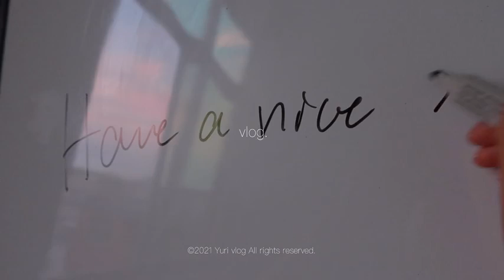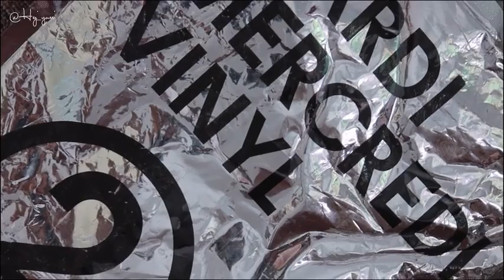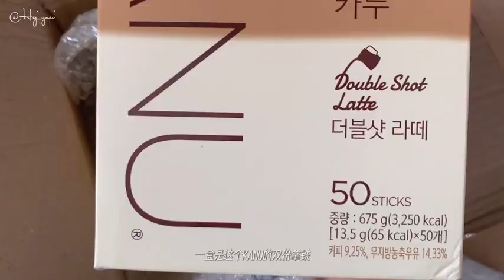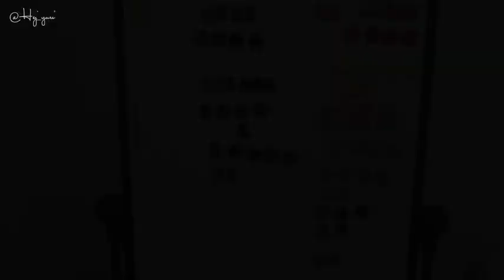vlog. 居家改造｜打造极简卧室｜购物分享｜开始适应自由职业的生活｜出租屋改造｜一日两餐